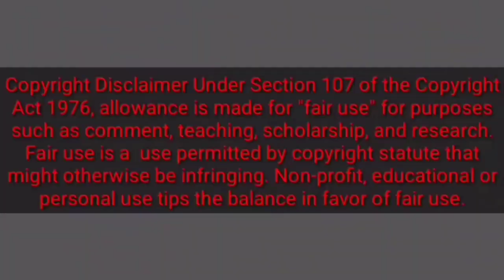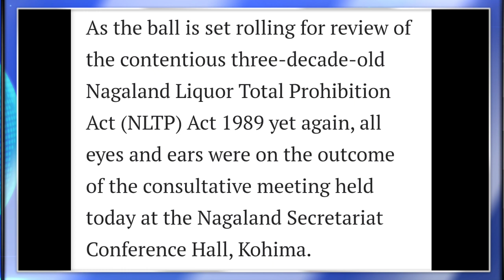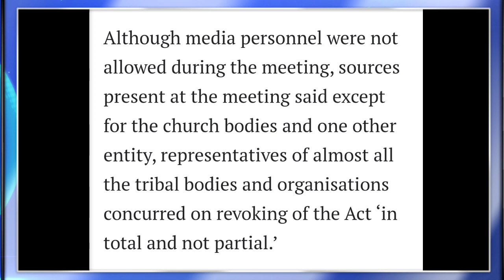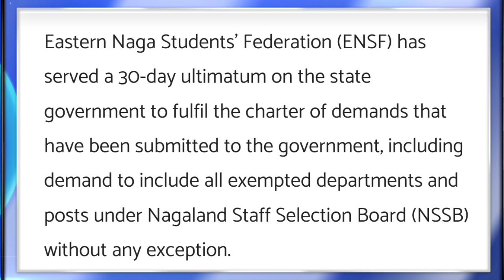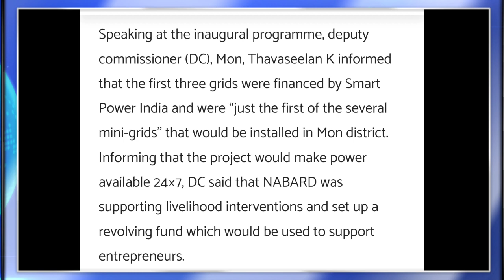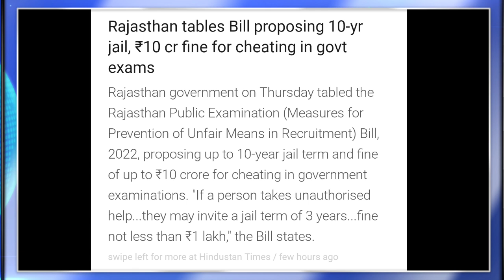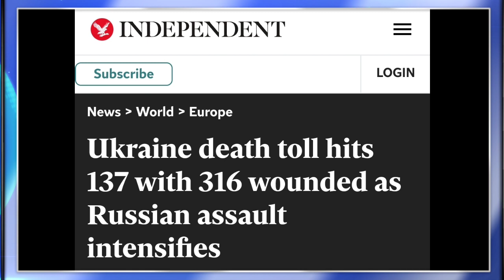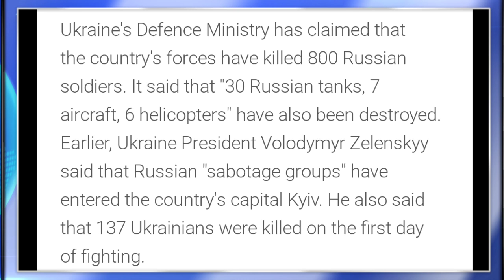Ep 636:PRIME TIME WITH YIMKHONG IN NAGAMESE 25TH FEBRUARY 2022 | YIMKHONGTV